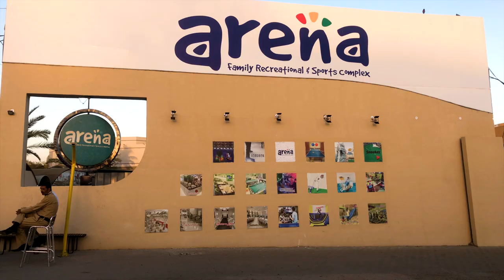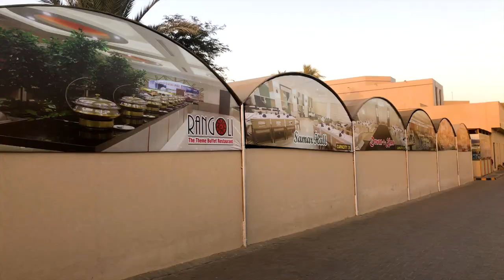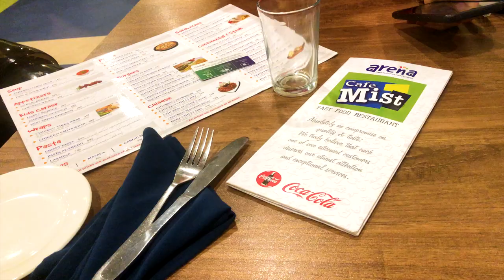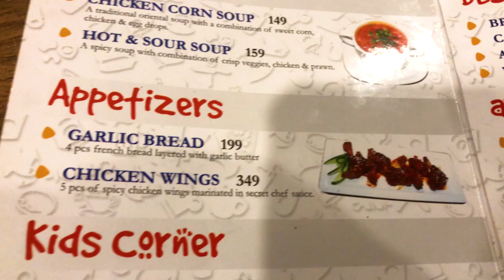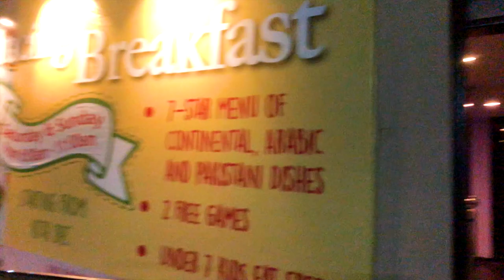Arena Club Karachi Pakistan 2023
Days of week Open hours
Tuesday
13:00 - 22:30
Wednesday
13:00 - 22:30
Thursday
13:00 - 22:30
Friday
13:00 - 22:00
Saturday
13:00 - 22:30
Sunday
12:00 - 22:30
Monday
13:00 - 22:30